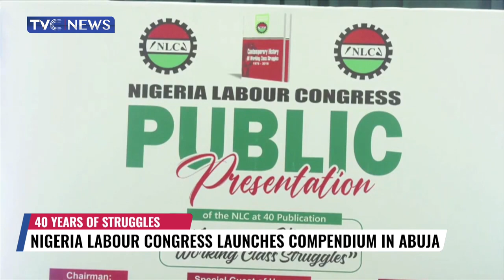Nigeria Labour Congress Launches Compendium In Abuja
Organized labor is challenged political leaders to take a cue from the selfless and resilient posture of Nigerian workers.
At the public presentation of a book on NLC's Forty years of struggles, the federal government hinted, that it is adjusting workers' wages in view of rising inflation